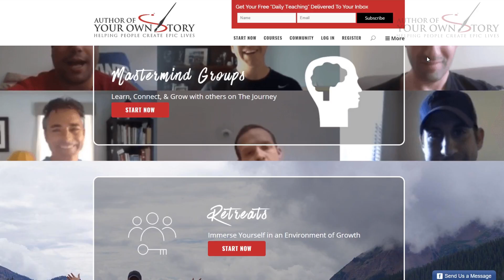AYS Daily Growth Hacks 315 You Have Two Tasks In Life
Last night I was invited to a men's group. Well, it happened to be all men. The idea was ... The gentlemen who started it wasn't somebody I knew. I was invited by another attendee that was there. He wanted to start something called the Human Kind Project.

For more tips and tricks on becoming the Author Of Your Own Story you can